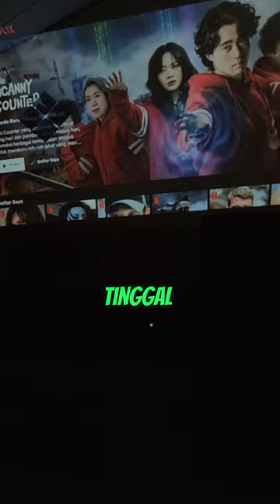Bikin bioskop sendiri dirumah